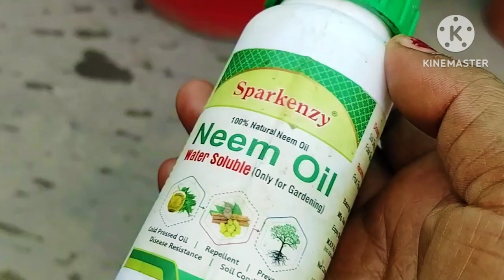winter season ke plants me ये दो फर्टिलाइजर का प्रयोग करें आपका प्लांट फूलों से भर जायेगा